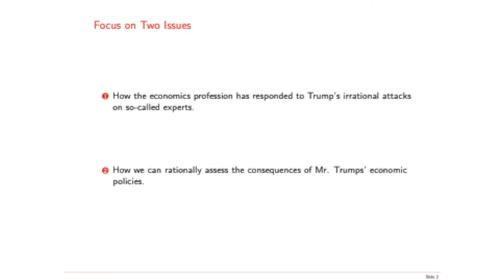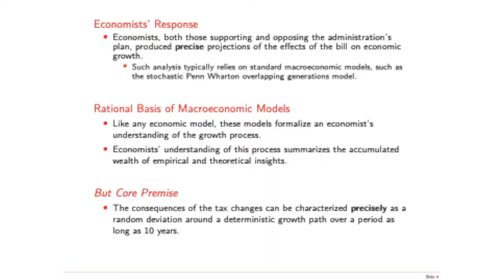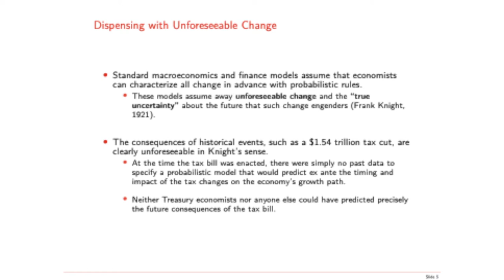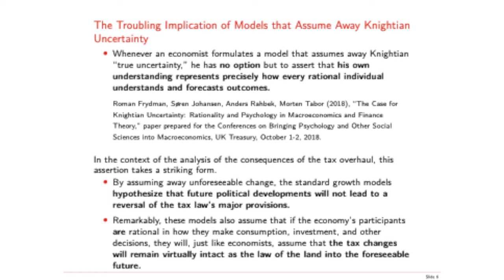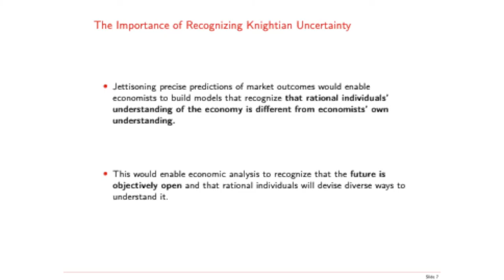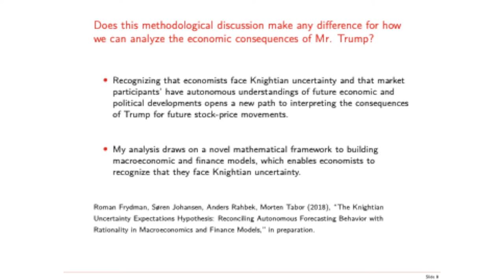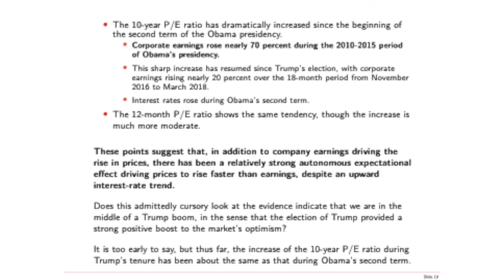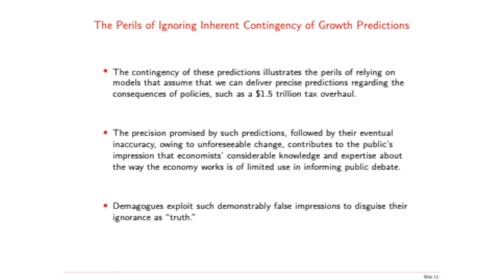Roman Frydman - The Economic Consequences of Mr. Trump, CCS Annual Conference 2018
Roman Frydman speaks at The Economic Consequences of Mr. Trump, the Center on Capitalism and Society at Columbia University's 16th annual conference on September 17th 2018.